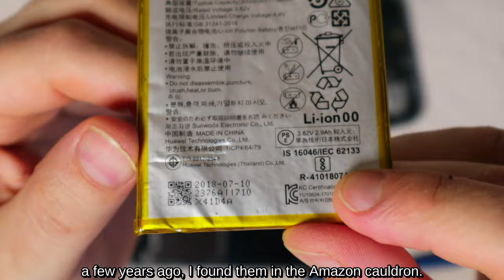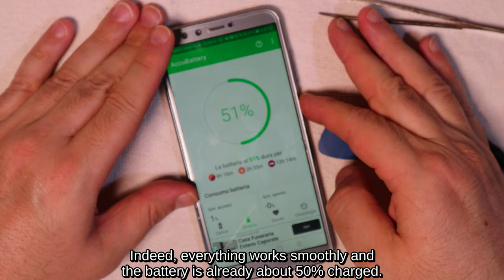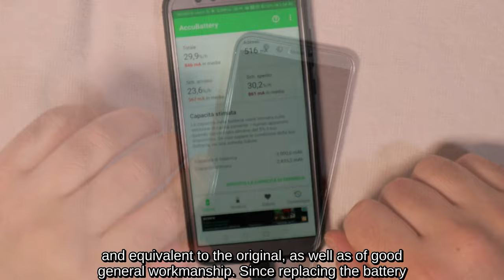الهواتف الذكية التي تم تجديدها بنفسك رخيصة الثمن (Huawei و Honor و Samsung و Xiaomi و Oppo وغيرها)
استبدال بطاريات الهاتف الذكي على
زجاج مقسّى على
غراء للهاتف الذكي على
طقم إصلاح الهواتف الذكية على

1) 00:00 تفريغ قطع غيار الهواتف الذكية
2) 01:28 كيفية تفكيك الهاتف الذكي
3) 03:07 كيفية استبدال بطارية الهاتف الذكي
4) 04:00 كيفية لصق الهاتف الذكي
5) 05:49 كيفية إزالة الزجاج المقسى
6) 06:37 كيفية تطبيق الزجاج المقسى

بعد أن كسر الزجاج المقسى ونفاد البطارية بعد 10 ثوانٍ ، شرعت في استبدالها.
على وجه التحديد بالنسبة للبطارية ، اخترت بطارية صينية متوافقة بدت لي ذات جودة جيدة وقبل كل شيء الإنتاج الأخير ، 3000 مللي أمبير في الساعة XXLLHAM ، من نوع Li-Po ، متوافق مع Huawei Honor 8 ، Huawei Honor 9 Lite ، هواتف Huawei Nova 2 الذكية. Lite و Huawei P Smart و Huawei P10 Lite و Huawei P20 Lite و Huawei P8 Lite (2017) و Huawei P9 و Huawei P9 Lite و Huawei Y6 (2018) و Huawei Y6 Prime (2018) و Huawei Y7 Prime (2018) و Huawei Y7 Pro (2018) و Huawei Honor 7 Lite وبشكل عام للبطاريات برمز HB366481ECW.
في الهواتف الذكية الحالية ، يتم لصق معظم المكونات ؛ لذلك ، لتفكيكها ، عليك أن تفك قبضة الغراء ، على سبيل المثال ، باستخدام مجفف شعر ، ولكن مع الحرص على عدم المبالغة في الحرارة ، لتجنب ذوبان الأجزاء البلاستيكية.
مع الكماشة البلاستيكية ، الموجودة في مجموعة الأدوات المزودة بالبطارية ، تعمل على طول حواف الغطاء ، ولكن دون المبالغة في الضغط ، أقوم بفصل الغطاء الخلفي عن الجسم.
باستخدام مفك فيليبس المزود مع مجموعة الأدوات ، قمت بفك البراغي الصغيرة لإزالة اللوحة الواقية لموصل البطارية.
أفصل موصل البطارية.
البطارية متصلة بالجسم بمادة لاصقة على الوجهين ؛ بعد ذلك ، مع توخي الحذر الشديد ، قمت بإزالته باستخدام الرافعة البلاستيكية الصغيرة والمقبس ، وكلاهما مزود دائمًا بمجموعة الأدوات.
المادة اللاصقة لا تزال تتمتع بقوة لاصقة جيدة ؛ ثم أقوم بتطبيق البطارية الجديدة مباشرة عليها ، وقم بتوصيل الموصل وأعد تشغيل لوحة الحماية مرة أخرى.
قبل إتمام إعادة التجميع ، أتحقق من تشغيل الهاتف الذكي وأن البطارية تعمل بشكل صحيح.
في الواقع ، كل شيء يعمل بسلاسة والبطارية مشحونة بالفعل بنسبة 50٪.
من خلال العمل بحذر باستخدام قاطعة وفرشاة أسنان قديمة ، أقوم بإزالة وتنظيف أكبر قدر ممكن من بقايا الغراء القديم لضمان أفضل التصاق بين المكونات.
من أجل لصق الهواتف الذكية ، يتم بيع مواد لاصقة خاصة لها في الممارسة العملية مجرد فوهة ذات حجم مناسب للقيام بأعمال دقيقة ؛ لذا ، مع معرفة جودة الغراء من نوع Bostik Superchiaro المصطكي لهذه الأنواع من المواد ، وضعت بعضًا في حقنة قمت بإزالة جزء الإبرة الفولاذية منها بطريقة تمكن من وضع الغراء بشكل مثالي على طول حواف كلا الجزأين ليتم لصقها.
بعد الانتظار حوالي 15 دقيقة ، كما هو موضح في تعليمات الغراء ، أنضم إلى الجزأين ليتم لصقهما بضغط أولي قصير ولكنه مكثف ، وألف الهاتف الذكي بقطعة قماش وأضعه تحت الضغط لمدة 24 ساعة تقريبًا بين قطعتين من الخشب عقد بواسطة اثنين من المشابك.
أتحقق من الختم المثالي وأزل بقايا الغراء الجافة.

# بطارية # هاتف ذكي # إصلاح # دورة # يوم # عرض # كسر howto # تعليمي
من خلال أحد التطبيقات المختلفة المتاحة لتقييم حالة شحن البطارية ، أتحقق من أن سعة البطارية المقدرة الحالية تبلغ حوالي 2900 مللي أمبير ؛ لذلك يتماشى تمامًا مع البيانات المعلنة من قبل الشركة المصنعة والمعادلة للأصل ، بالإضافة إلى الاتقان العام الجيد.
نظرًا لأن استبدال البطارية كان ناجحًا ، شرعت في تطبيق الزجاج المقسى الجديد.
أول شيء يجب فعله ، بالطبع ، هو إزالة الزجاج القديم.
حاولت في البداية إزالته باستخدام الكماشة ، لكن الزجاج تحطم ؛ لذلك قررت استخدام خيط تنظيف الأسنان للانزلاق تحت الزجاج المقسى والذي سيرفع وينفصل تدريجياً بأمان دون التسبب في أي ضرر. إذا كانت المادة اللاصقة قوية بشكل خاص ، يمكنك محاولة فكها بنفث هواء ساخن من مجفف الشعر.
أقوم بتنظيف الشاشة باستخدام مكنسة كهربائية ، بقطعة قماش مبللة مزودة مع المجموعة ، وقم بإزالة بقايا الوبر والغبار باستخدام المادة اللاصقة المرفقة أيضًا.
لتطبيق الزجاج بأكبر قدر ممكن من الدقة ، يُنصح باستخدام المواد اللاصقة المزودة بطريقة تثبت الموضع طوليًا وإمساك الزجاج على الجانب المقابل لإزالة الطبقة الواقية من المادة اللاصقة بسهولة وإعادة موضعها. زجاج يلتصق تمامًا بإعطاء دفعة بسيطة في المنتصف.
ستختفي أي فقاعات بعد فترة قصيرة ، ربما عن طريق الضغط حتى ولو طفيفًا على المناطق المصابة أثناء تنظيف الزجاج بقطعة القماش الجافة الثانية المرفقة.